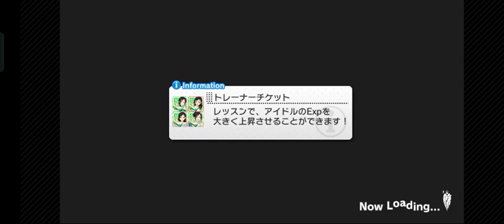Idolmaster Starlight stage Dorm